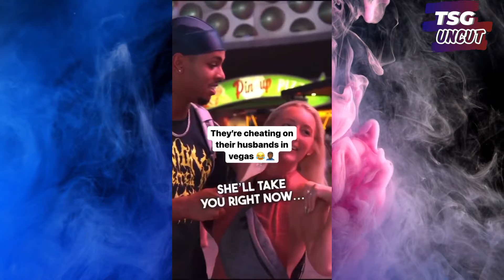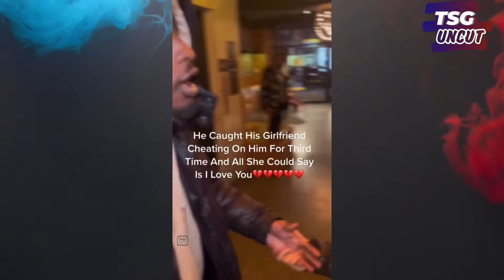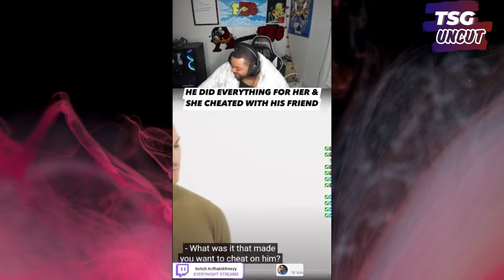15 Minutes of Modern Women BUSTED For Cheating!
My NEW E-book is OUT... "From Skinny Kid to The Simsational Gent"!

🔥 Elevate Your Lifestyle: Must-Have Essentials for Real Men 25+! 💼🏋️‍♂️🎧
(*This channel receives commissions for all products purchased thru Amazon)
➡Beard Trimmer
➡Men’s Manicure Set
➡Weight Bench
➡Dumbbell Set
➡Workout Gloves
➡Shaker Bottle
➡Wireless Earphones
➡Temperature Controlled, Self-Heating Coffee Mug
➡Men’s Fossil Watch
➡Men's Tactical Backpack
📚Books Everyone MUST Read! "Atomic Habits" by James Clear
This book explores the power of small habits and how they can lead to remarkable results. It's practical and can be instrumental in personal development and goal achievement.
📚"The Subtle Art of Not Giving a F*ck" by Mark Manson
A counterintuitive approach to living a good life, this book challenges conventional self-help advice and encourages readers to focus on what truly matters to them. (This book is on the book shelf in my videos!)

🙏🏾Everything you send has been going to support growing this channel, so THANK YOU!

Some information is pulled from other sources and are sited in the video description.  TSG UNCUT is not responsible for any actions taken by individuals who follow the advice found in its videos or written descriptions. No copyrights are meant to be infringed by use on this channel; all respective property is of that of the parent company, persons, or entities.***